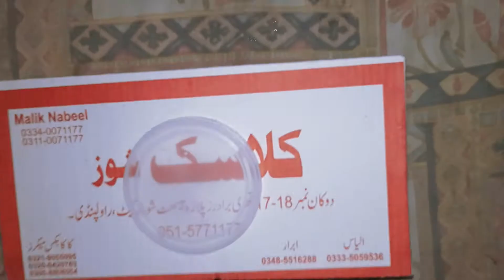How to make Birdhouse at home DIY| Easiest Birdhouse Different ways to make and decorate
DIY's Birdhouse easy to make at home
Simple ways to create different styles